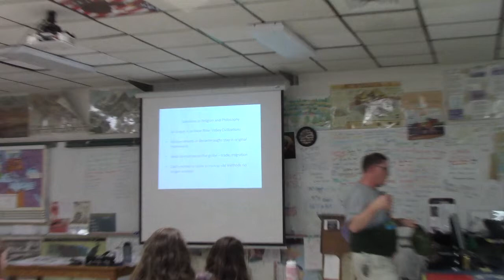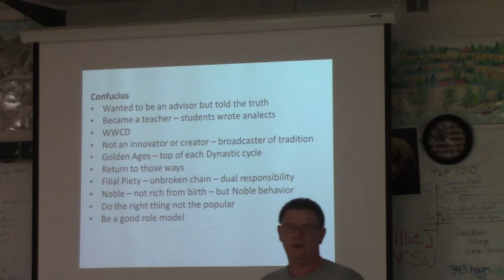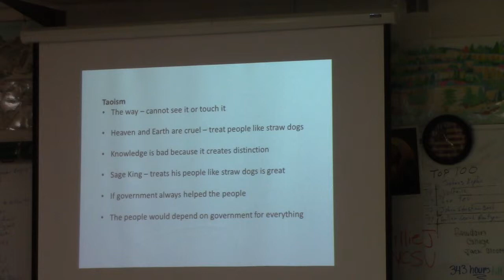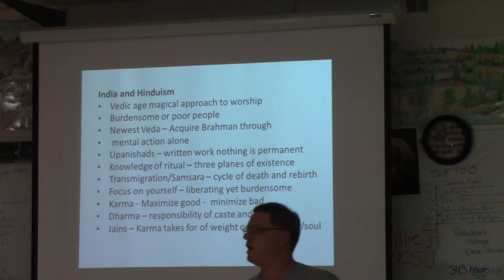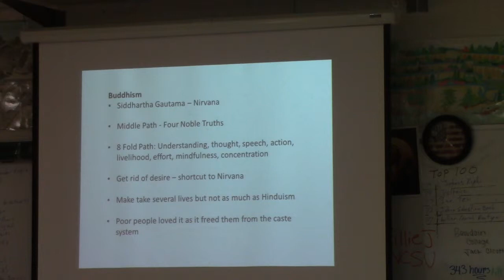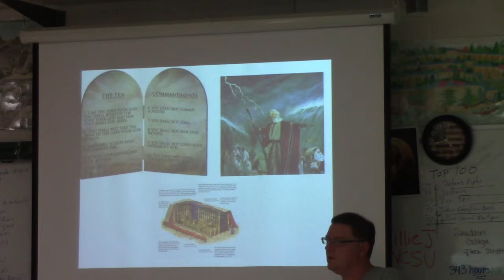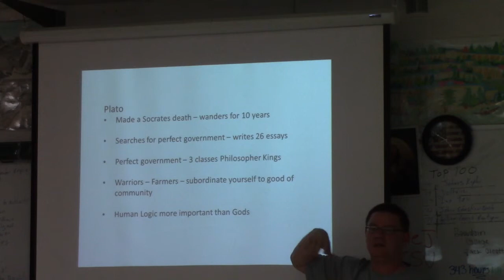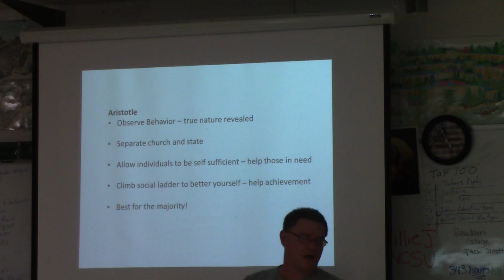Quick Ap World review of religion and Philosophy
Quick Review of influential religions and political philosophies in World History